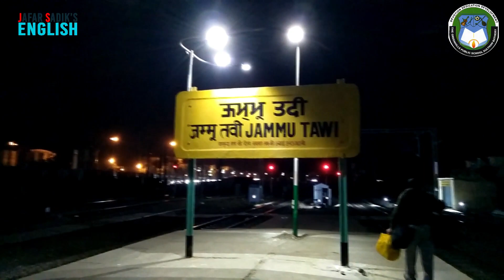KASHMIR TO KANYAKUMARI l Travel Documentary (Part-3) l Gulmarg & Srinagar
'Kanyakumari to Kashmir' is a travel documentary made by JAFAR SADIK based on a study tour organized by The Greenhills Public School, Wayanad.